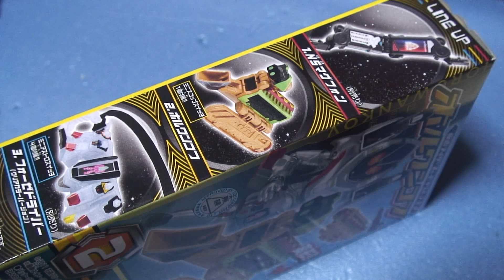仮面ライダーフォーゼマグネットキット②ホルワンコフ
仮面ライダーフォーゼ・マグネットキット「2.ホルワンコフ」
完成度が低いまま完成！シールを貼る場所を間違いやすいです。
しかし、安易な名前。掘るワンコにフを付けただけ,ロシア犬か？